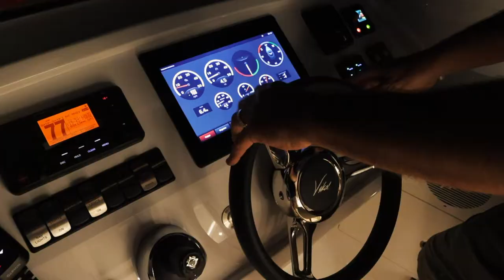Vikal SP Range - 8.1m Limousine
The Vikal SP Range 8.1 metre Limousine is offered in a customizable yet proven platform, to mirror elements of the mothership in detail and fit out. The spacious air conditioned interior welcomes guests from ashore and from the yacht’s boarding foyer, with excellent headroom, large windows and comfortable seating. The interior introduces guests to safe and relaxing yachting.